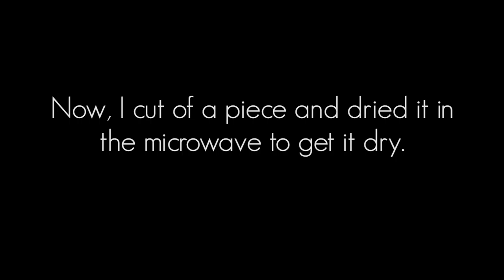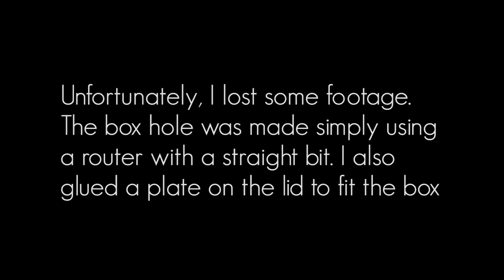Making a Wooden Box of Spalted Birch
Spalted wood (half rotten wood) can be beautiful. I made this wooden box from some old birch which had been lying on the ground for 5-6 years.

The fungus causes the spalting process. All kinds of colors, lines, and patterns can occur in the wood.

All wood will decay, so spalting is not limited to some species. However, the most popular spalted woods are probably maple and birch.

Many woodworkers recognize the special black lines, but that's just a small part of spalting. Different kinds of fungus create various types of spalting.